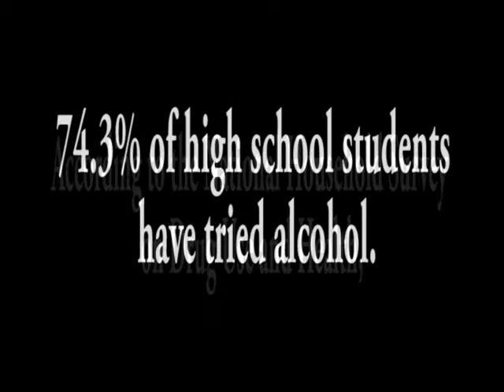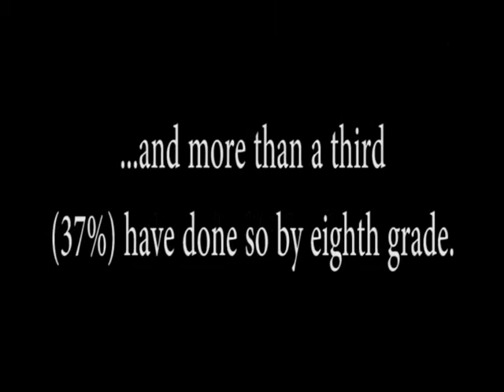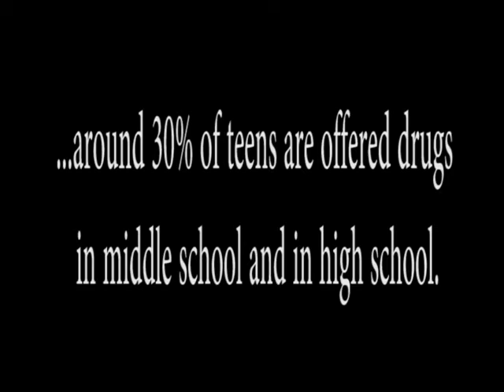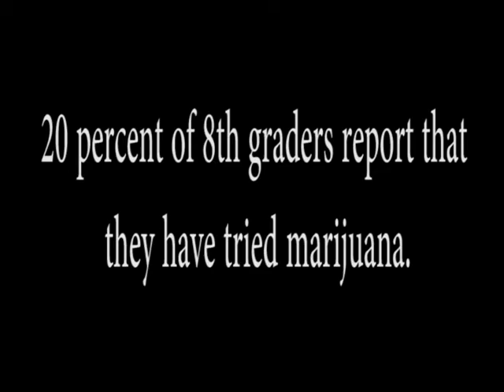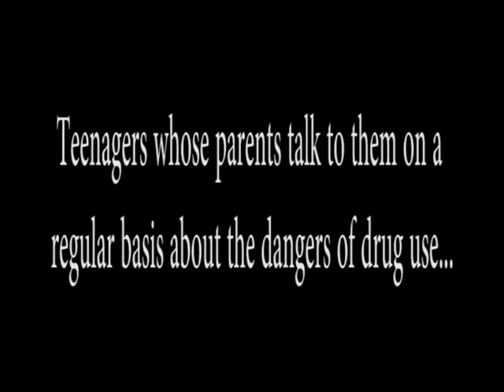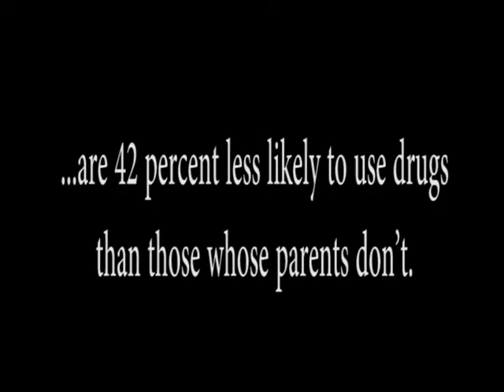HH- DO- Part of the Conversation- Lento-7.51.avi